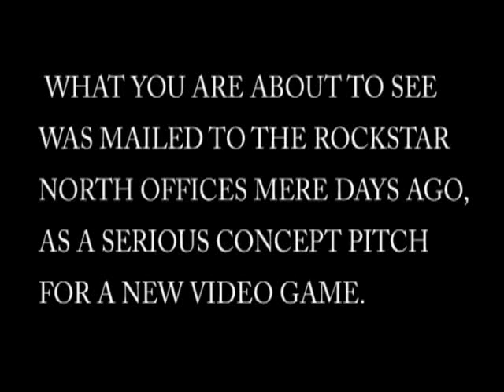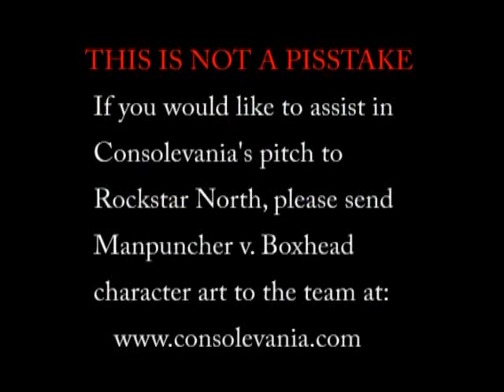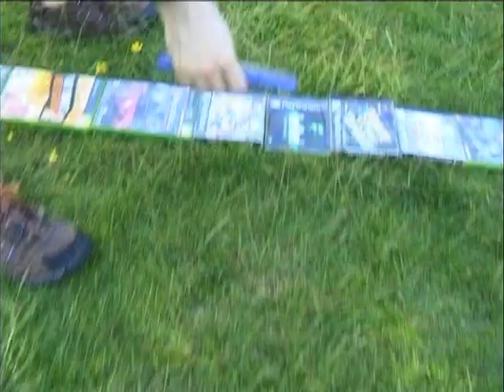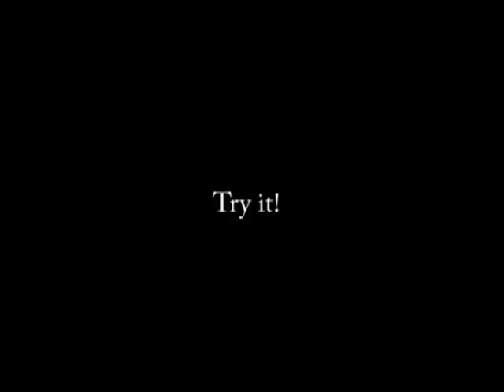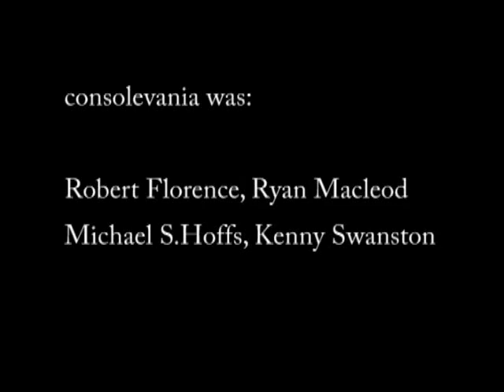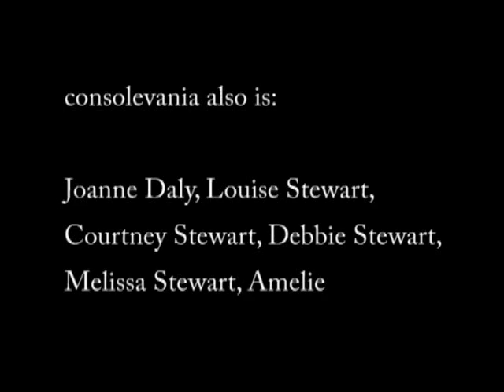consolevania S2 Episode 1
Episode 1

Introductions: None

Reviews: Batman Begins (Xbox), Conker: Live & Reloaded (Xbox), 7 Sins (PS2), Battlefield 2 (PC)

Regular Sketches: Legend, John Gacy (interrupting a review of Another Code on the Nintendo DS), Manpuncher vs Boxhead

One-off Sketches/Features: Metal Gear Solid 3 re-edited and voiced by Lylatians, Live from Tokyo, CV MILF search